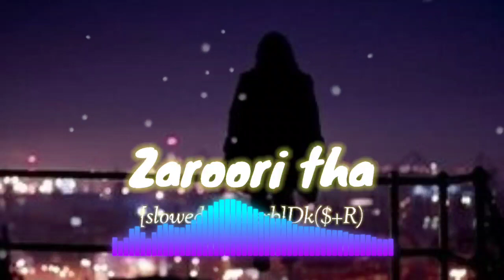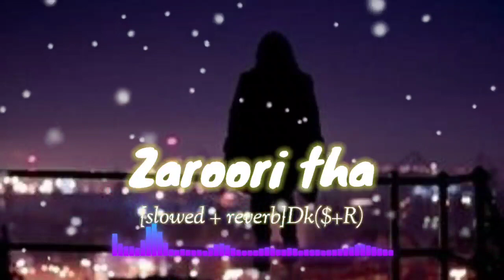Zaroori tha |{slowed+reverb}|Dk($+R)|raahat Fateh Ali